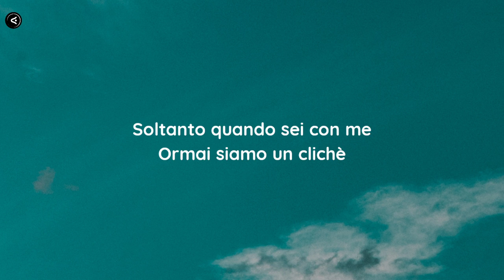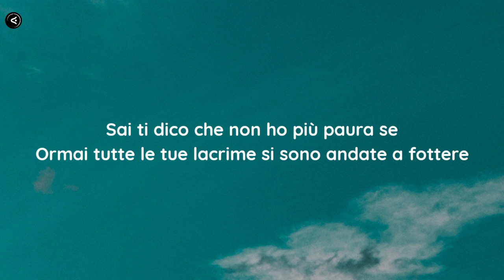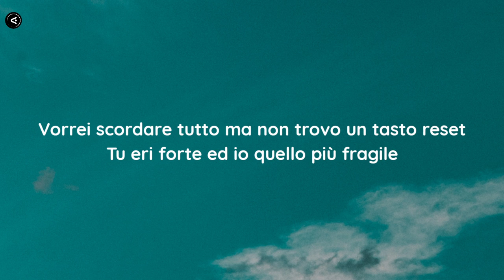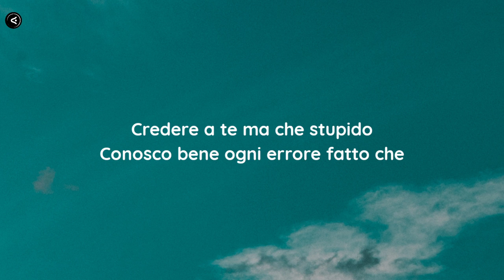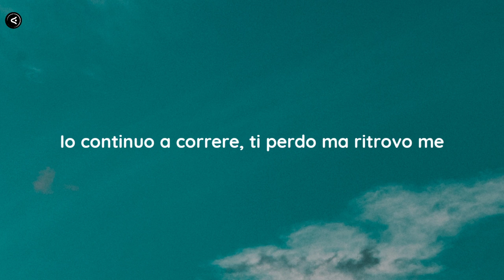Raffaele Renda- Tasto Reset (Testo/Lyrics)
💚Stream:-

💚Letra:-
I sabato sera sul divano
Restiamo zitti e nemmeno ci amiamo
Che in fondo questo grigio male non ci fa
Mi perdonerai se a noi io non ci penso ma
Sai ti dico che non ho più paura se
Piangi tutte le tue lacrime
Soltanto quando sei con me
Ormai siamo un clichè
Un copione da non ripetere
Non recitare più perché
Mi faccio io da parte
Corro corro via dalle tue trappole
Vorrei scordare tutto ma non trovo un tasto reset
Tu eri forte ed io quello più fragile
Stupido stupido stupido
Credere a te ma che stupido
Oggi ho buttato quel divano
Scomodo come i ricordi che abbiamo
Che in fondo in questo grigio male non ci sto
Mi perdonerai se a noi io non ci penso da un po’
Ormai tutte le tue lacrime si sono andate a fottere
Ne parlerai con le tue amiche con la tua faccia triste
Stupido stupido stupido
Conosco bene ogni errore fatto che
Rimane addosso e non vuole più andarsene
Ed ogni passo è meno pesante se
Io continuo a correre, ti perdo ma ritrovo me
Stretto in una morsa mi manca il respiro
Io rimango fermo cerco un altro stupido motivo
E gira e rigira la testa mi gira
Non sono lo stesso di prima
Facciamo la conta per chi cade prima
È una roulette russa, riprendo la mira